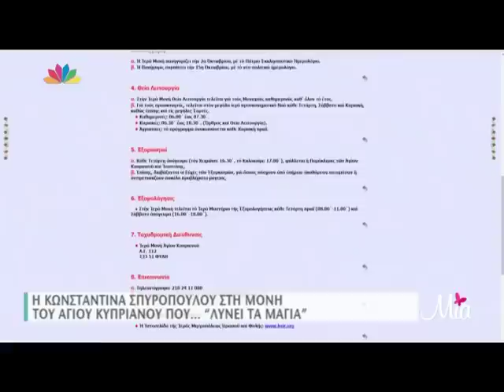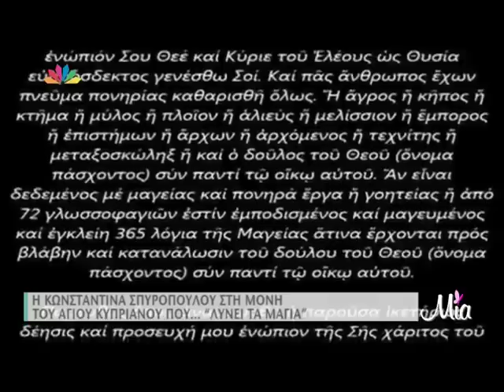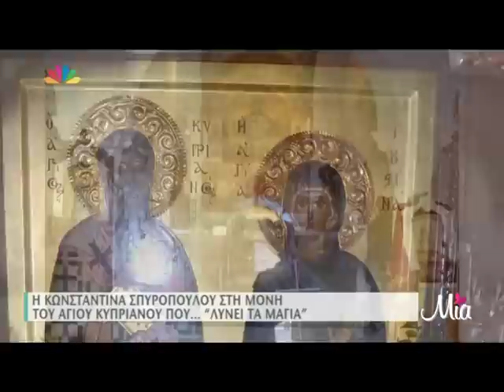Η Σπυροπούλου σε Μονή που λύνει μάγια